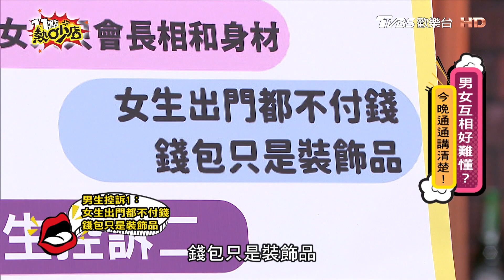男生付錢是應該？阿虎曝約會沒看過女伴錢包 11點熱吵店 20201019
【11點熱吵店】千金與園丁。每天一吵。吵出正能量
✔ TVBS歡樂台(42台) 每週一到周五晚間11點首播
   (TVBS精采台 、 TVBS-ASIA同步播出)
✔ 主持人：沈玉琳,